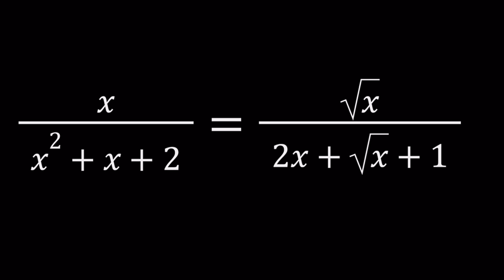A Homemade Rational Equation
🤩 Hello everyone, I'm very excited to bring you a new channel (aplusbi)

When you purchase something from here, I will make a small percentage of commission that helps me continue making videos for you.
If you are preparing for Math Competitions and Math Olympiads, then this is the page for you!

via @YouTube @Apple @Desmos @NotabilityApp @googledocs @canva